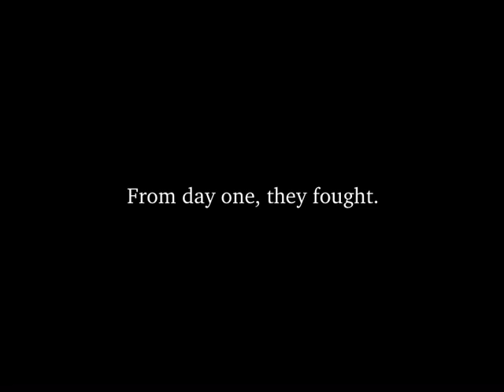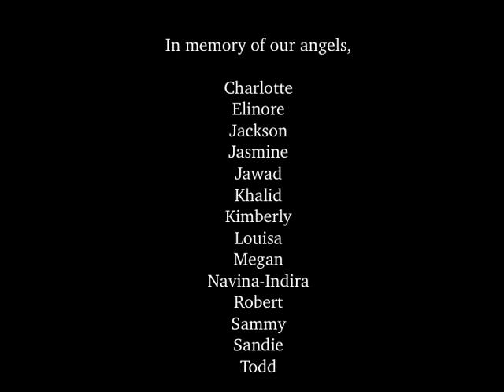Shine a Light on TANGO2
About the TANGO2 Research Foundation:
Our mission is to lead the way in finding a cure for TANGO2 related disease. We will do this by helping to fund, coordinate and guide scientific research that leads to a better understanding of how TANGO2 mutations affect people at the most basic cellular and biochemical pathway levels.